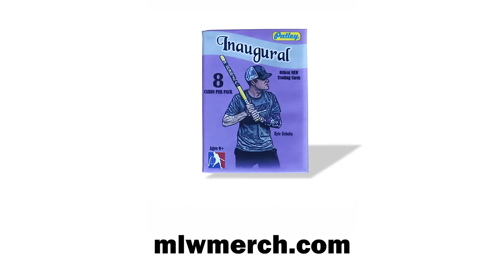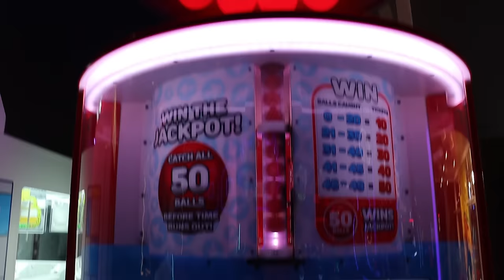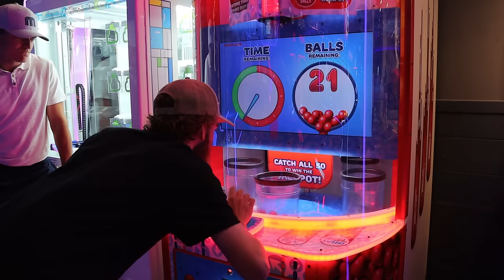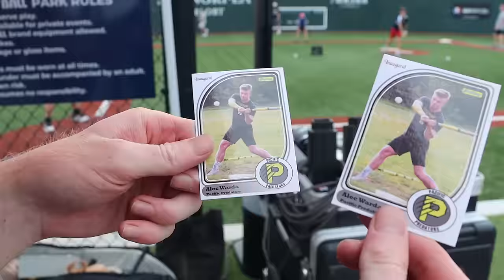2022 OKLAHOMA SERIES | Mallards vs. Gators | MLW Wiffle Ball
MLW returns to the Sooner State for the 2022 Oklahoma Series! The Midwest Mallards and Great Lakes Gators battle it out at the Shangri-La Resort in Afton. HUGE SHOUTOUT TO EVERYONE THAT CAME THROUGH!! That environment was insane.

Patrons gain access to full at-bats, uncut footage, the 'Ravin Davis' with Drew Davis show, and exclusive behind-the-scenes content from around MLW!

FOLLOW OUR TWITCH! Alec Warda livestreams every Wednesday with reactions to MLW videos, commentary, analysis, and more!